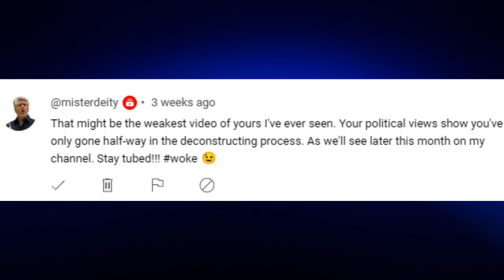How to know when you've 100% deconstructed from Christianity